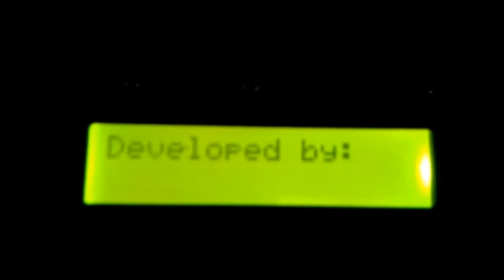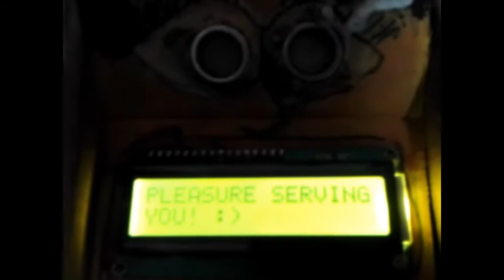Robo Cold Drink Server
A robot that serves cold drink to the guests/customers at restaurant, home, party lawn, etc. It has two ultrasonic sensors, a 16*2 LCD display, a pump, two 300 R.P.M. geared D.C. motors, a relay control board(3 relays), two rechargeable batteries, cold drink reservoir(a bottle), a servo motor(for increasing height coverage of lower sensor) and of-course a brain(Arduino). It has been programmed to give introduction once. Then the servo moves and readings are taken from both sensors at a fast rate at every 10 degrees. It stops if an object is below 10 cm on upper sensor and then gives you 5 seconds to press its tie. If you press it then you can get cold drink till you release it. If no one presses its tie it moves after 5 seconds. It takes a left turn if an object is before 40 cm on down sensor. Thats  how our version of cold drink sever works. This robot is inspired from RoboButler of RobotSpace. Special thanks to Jada Roopak.